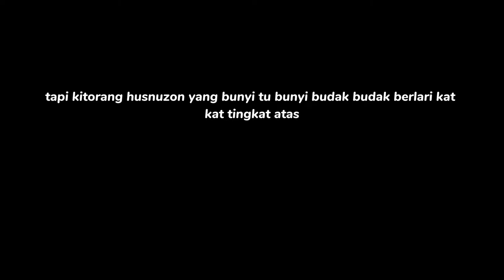Melaka Vlog | Hotel Berhantu, Cendol Kampung Hulu & Ikan Bakar Parameswara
Assalamualaikum & Hi :) This video is about our family short vacation at Melaka. Kami di sana selama 2 hari 1 malam sahaja. Jadi, banyak tempat yang kami tak dapat pergi.

However, I still want to post it for all to see and maybe I will watch it many times when I am away from my family.

Hope you all enjoy watching these pieces of memories !